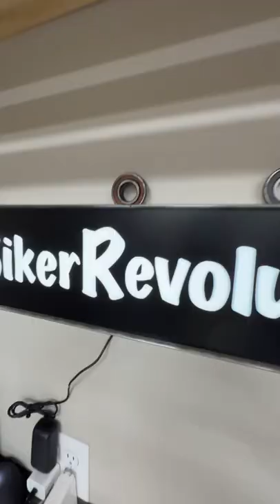Cam & crank gears, tappets, tubes, starting quickie rods. Cam & oil pump! Harley M8.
Get subbed. Full detailed video coming. Harley cam upgrade  and gear driven cams. Plus oil pump.

HELP SUPPORT US! JOIN THE BIKER REVOLUTION!